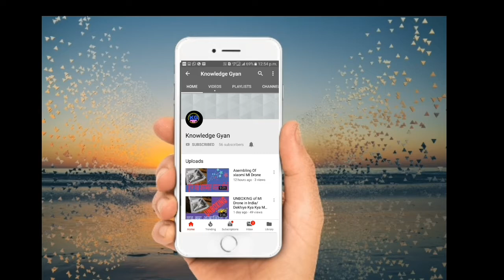Unboxing JBL FLIP 4 Wireless Speaker | Flipkart Online Purchases Bluetooth Speaker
Welcome to Knowledge Gyan

   Dosto Is Video me mene aapko JBL Ke Flip 4 ki unboxing Dikhayi Hai Jo Flipkart Se purchase Ki hai
                    Agar aapko ye Video pasand aaya hai to is video ko like kare comment karke bataye ye video aapko kesa lga aur video ko share kare

Thanks